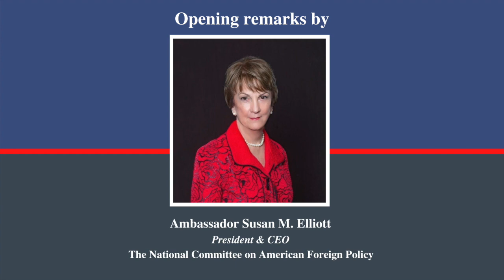From Washington to the Tigray: U.S. Policy in the Horn of Africa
East Africa plays a key role in U.S. foreign policy, however it is a region often threatened by the chronic instability of periodic conflict, as recently seen in Ethiopia’s ongoing Tigray crisis. Insular conflicts can spillover, thus threatening to destabilize the region and pose a humanitarian crisis for millions. How is U.S. policy dealing with these challenges to its interests? Does the U.S. have a clearly defined strategy for the ongoing conflict in Ethiopia and its implications for the region? How can the Biden administration and other international actors work together effectively minimize regional instability? Join the NCAFP and three distinguished experts for a candid discussion of these questions and more.

Featuring:

Ambassador Johnnie Carson
Senior Advisor, United States Institute of Peace
Former Assistant Secretary of State for African Affairs

Ambassador Herman J. Cohen
President, Cohen and Woods International

Ambassador Michelle Gavin
Senior Fellow for Africa Studies, Council on Foreign Relations
Former Ambassador to Botswana